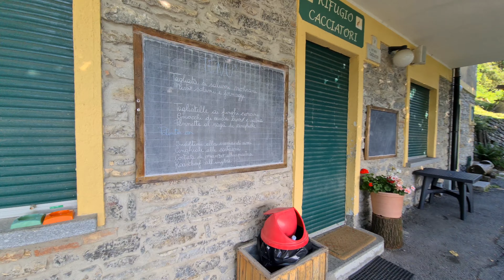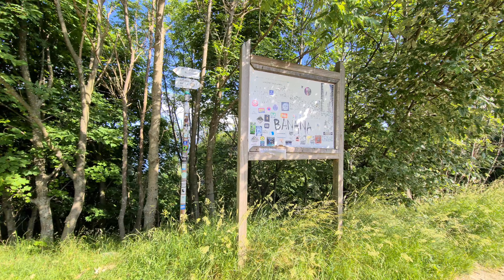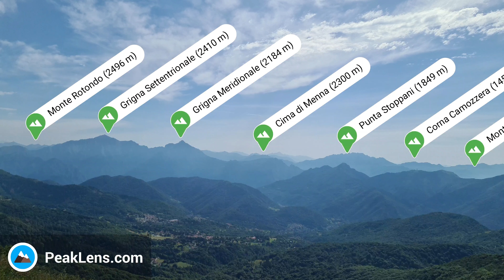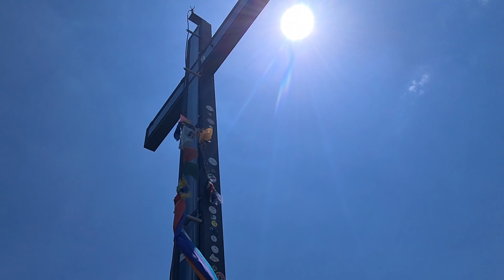Monte Palanzone e Bolettone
Un classico della dorsale Lariana: escursione sul monte Palanzone e sul monte Bolettone partendo dall'alpe del Vicerè.
Circa 14km con 700mt di dislivello positivo.